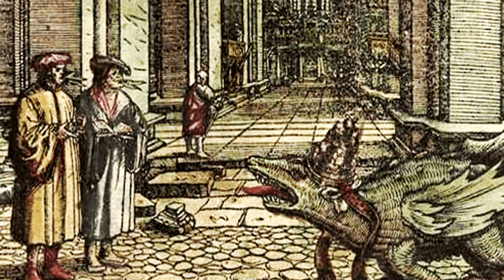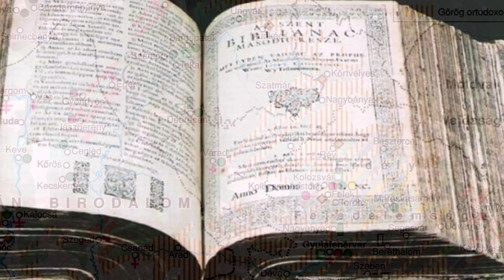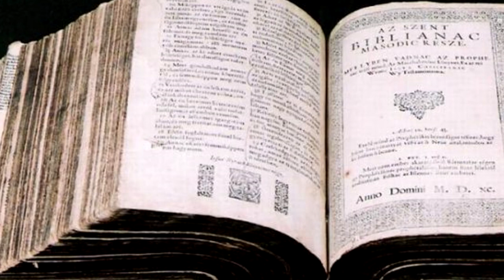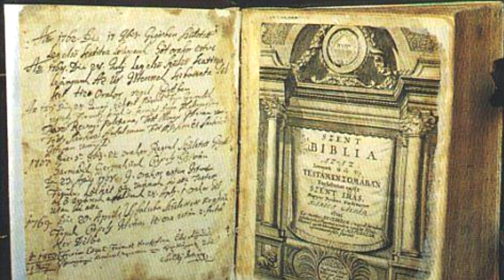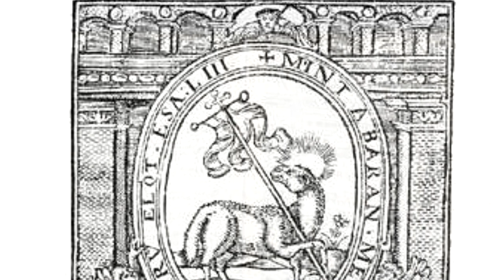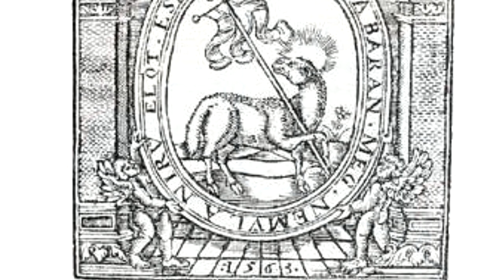Reformáció Magyarországon - Keresztény sokszínűség három országrészben!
Felhasznált források:
Csepregi Zoltán: Mária királyné és udvari papjai. In. Lelkipásztor, 2000/6.
Engel Pál - Kristó Gyula, Kubinyi András: Magyarország története. 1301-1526. Osiris kiadó, Budapest, 2001.
Pálffy Géza: A 16. század története. Pannonica Kiadó, Budapest, 2000.

Támogatók:
József Polgár
lacoboy1
Dr. Ivan Mario Braun
CEO of Afrika Korps
andras b.